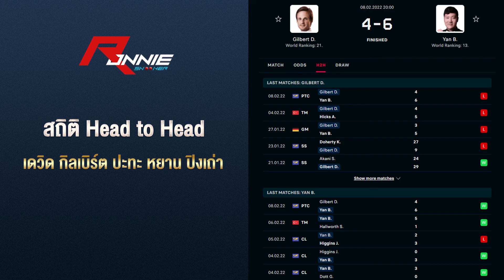FULLMATCH! เดวิด กิลเบิร์ต ปะทะ หยาน ปิงเถ่า | Players Championship 2022 (Part 1)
เดวิด กิลเบิร์ต นักสนุกเกอร์รุ่น้องชาวอังกฤษ ปะทะ หยาน ปิงเถ่า นักสอยคิวชาวจีน ในรายการ Players Championship 2022